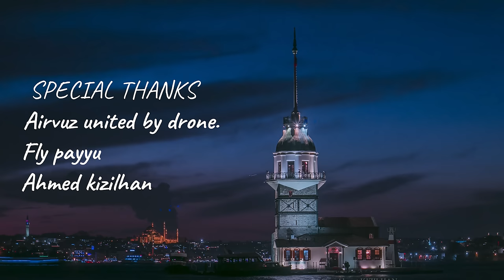Aşkım (انتي الملك ديالي أنا) | انور مقدور - أشكم (النسخة الأصلية)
أنور مقدور

Aşkım | أشكم

🎤 كلمات ألحان وتوزيع : أنور مقدور
🎧 ميكس و ماستر : أنور مقدور
🎥 مدير التصوير : فارس زيطان
💻 مونتاج و تصحيح الألوان : فارس زيطان
🎭 تمثيل : حسنية بوعروس
🎥 إخراج : @ZitaneMp4 .

📑 كلمات الأغنية 🎤

انتي الملك ديالي انا
انتي في قلبي سلطانة
كلك كلك حنانة
وماشافت عيني انا
غيرك فالدنيا
دازو قبلك غي الغداة
عشت معاهم الخسارة
فقلبي خلاو يمارة
و انتي حليتي المرارة
الي خلاو ليا
خليك معايا .. معايا

Habibi habibi
Benim aşkım
Sensiz duracak hayatım
انتي ليا
مايفرقوكي معايا
شحال حنايا دوزنا
شحال من فرحة و من محنة
كلها معاك كانت فنة
الايام الي فوتنا
عمرها تنسى
ما شفتي غير شوية
عاد غاتشوفي البقية
قولي اه والباقي عليا
دير يدك فيديا
نكملو القصة